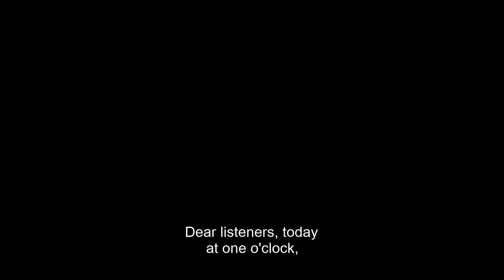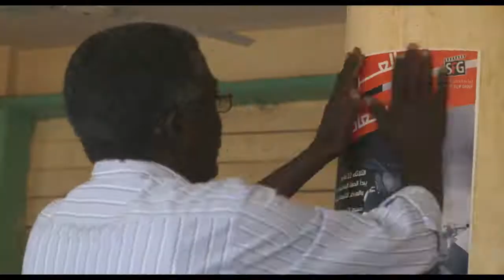Talking About Trees trailer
Winner of the Audience award at the Berlin Film Festival, Suhaib Gasmelbari's charming love letter to cinema and to his country, Sudan, is coming to Digital in July